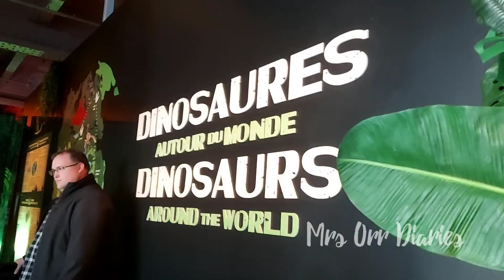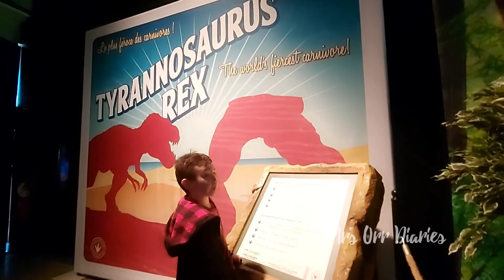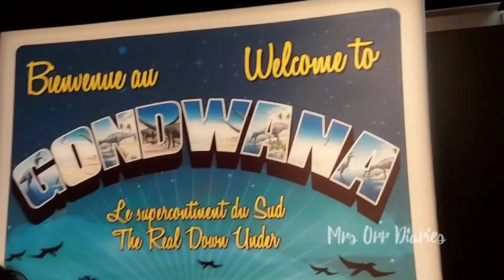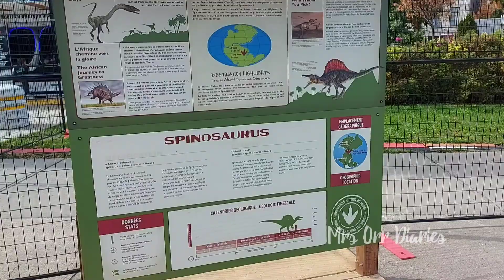🛑 Montreal Science Center featuring DINOSAURS around the WORLD